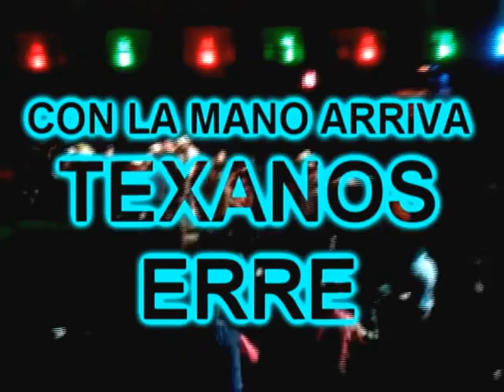TEXANOS R - CON LA MANO ARRIVA ( texano rodeo - AREMK D.J - RoMaNoS DjS)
CUANDO SE DIO A CONOSER EL TEMA DE CON LA MANO ARRIVA DE TEXANOS R SALUDOS DE SU COMPADRE AREMK D.J.